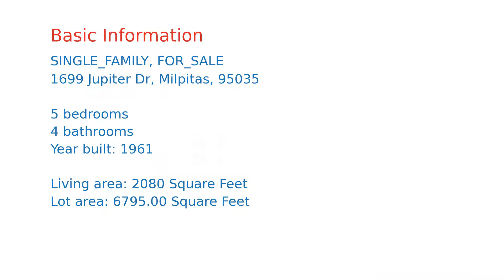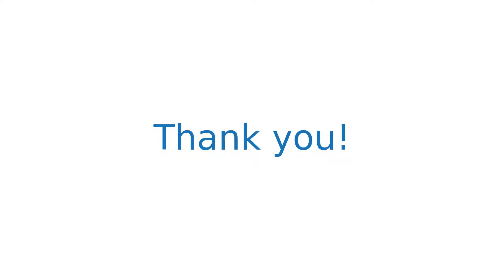$1,398,888 Milpitas home for sale on 2020-10-23 (1699 Jupiter Dr, CA, 95035)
A completely renovated house with newly built attached one bedroom one bath Accessory Dwelling Unit (ADU) is ideal for extended family or rent out. The ADU has a separate address as well as a separate PG&E, separate water heater, separate laundry hook up and separate entrance and is built with permits.  The main house has two master bedrooms and a total of 4 bedrooms and 3 bathrooms. New floors throughout the house, new dual pane windows, renovated bathrooms  with skylights, new water heater and furnace, freshly painted inside out, completely finished and painted spacious garage with a lot of space to build your storage space or work bench. Completely new kitchen with plenty of new cabinets, pantry, granite counter tops, new appliances, huge island with sink & skylight above it. Gleaming new hardwood floor throughout except the new tile floors in the bathrooms and kitchen. Great high ceiling entry way welcomes you into the house.